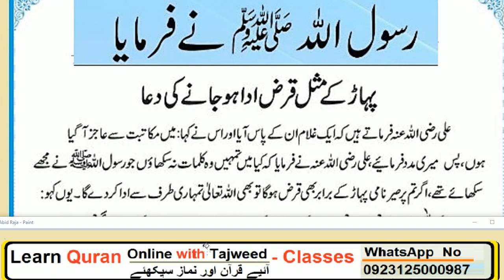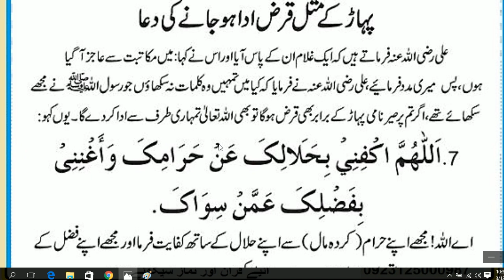Daily Dua every Muslim